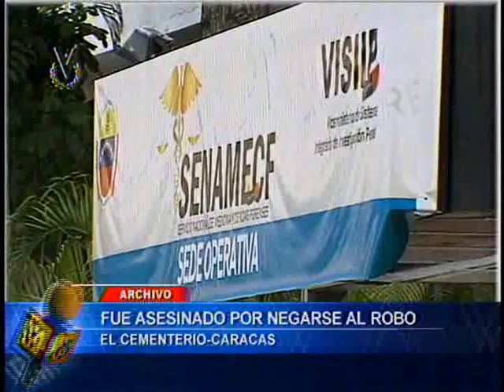El Imparcial Noticiero Venevisión martes 29 de marzo de 2016 - 11:45am